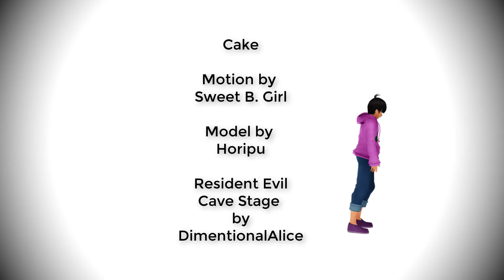【MMDおそ松さん】トド松 - Cake [ Full ]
Cr in the End of Video